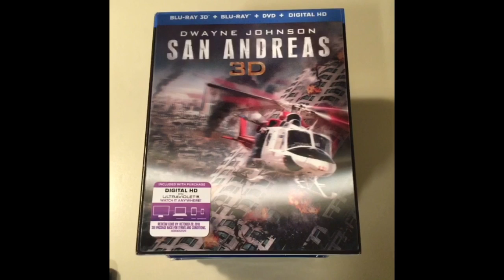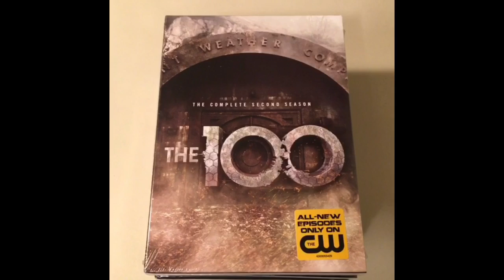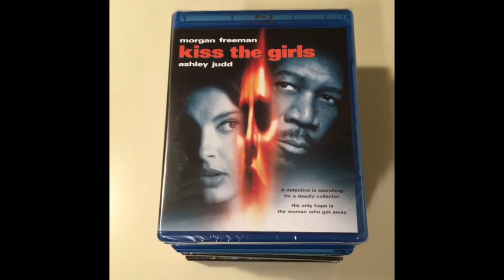HUGE Blu-Ray Collection Update 53 Pickups! Quick Random Stack Of Blu-Rays & Dvds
a quick random stack of blu-rays & dvds